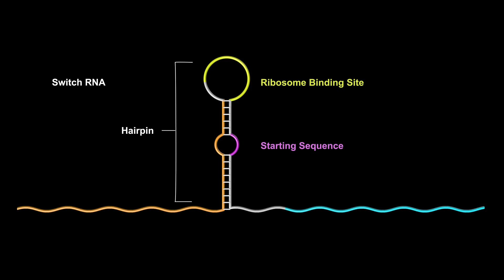Toehold Switches: De–Novo–Designed Regulators of Gene Expression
In this animation, Wyss Institute Postdoctoral Fellow Alex Green, Ph.D., the lead author of "Toehold Switches: De–Novo–Designed Regulators of Gene Expression", narrates a step–by–step guide to the mechanism of the synthetic toehold switch gene regulator.